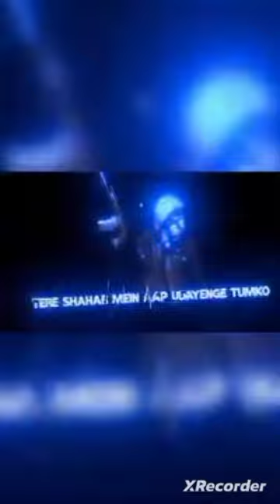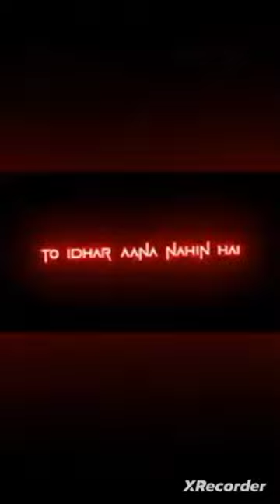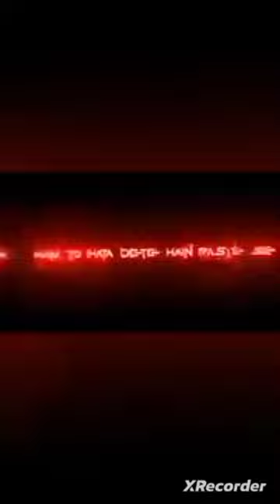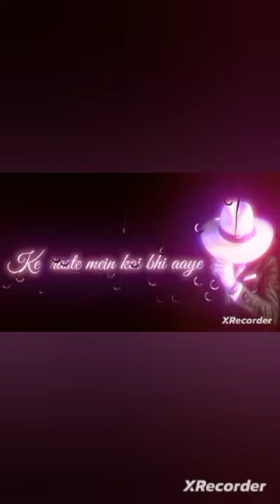Sher Shayari video mood off in all content